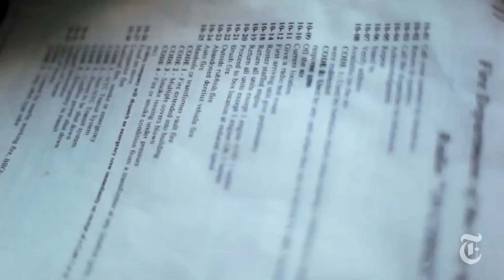N.Y. Region: Chasing a Police Scanner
Ride with Metro reporter Corey Kilgannon as he chases a police scanner in New York City.